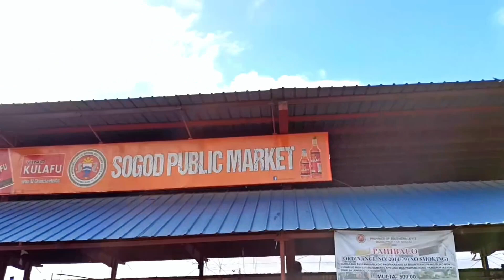FRESH LETTUCE AT MGA SARIWANG GULAY PANG NOCHE BUENA HANDAANG PANG FAMILIA.